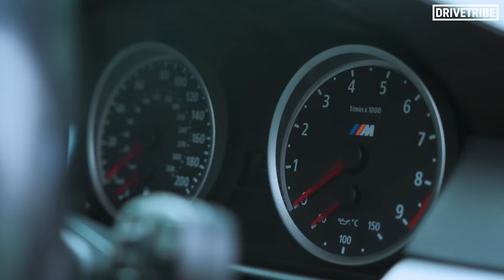James May critica el BMW M5 Touring de DriveTribe 🔥 Descubre su veredicto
Mike llevó el BMW M5 Touring E61 de DriveTribe al pub de James May para conocer su opinión sobre uno de los coches de alto rendimiento más problemáticos jamás fabricados. ¿Qué pensará James sobre esta máquina notoriamente poco fiable? ¡No te pierdas sus comentarios! Vídeo anterior
Hazte miembro para acceder a beneficios: